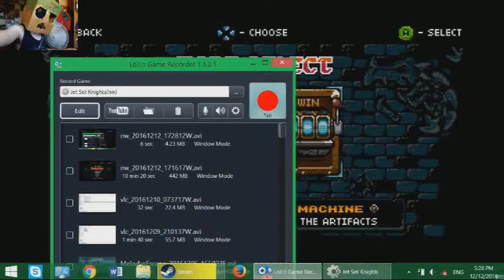Lets play jet set knights part 2